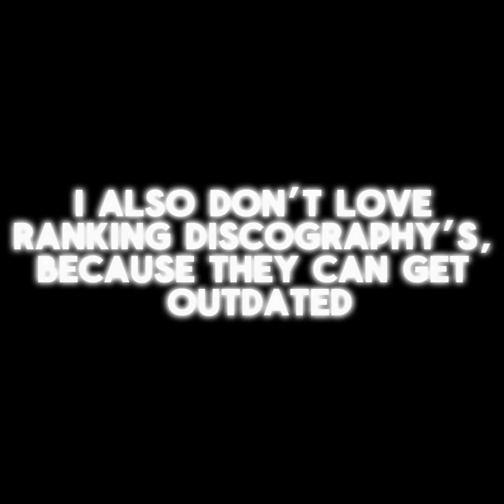RANKING | VIRUS SYNDICATE DISCOGRAPHY [Also NIKA D] [53 TRACKS]